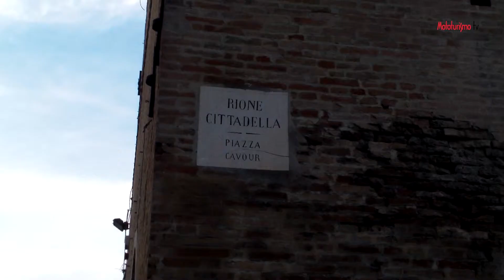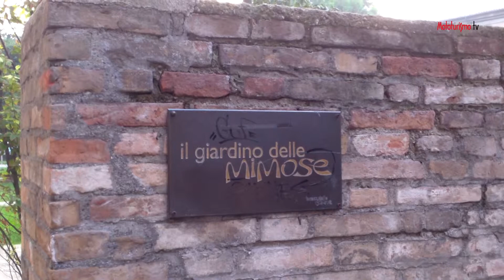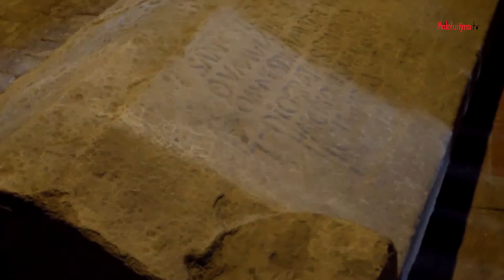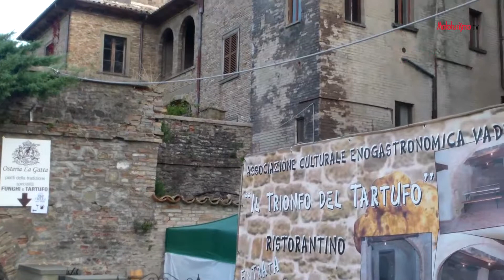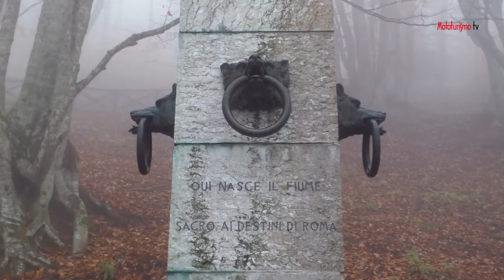MOTOTURISMO - Centro Italia (2014)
Il racconto di questo viaggio è pubblicato su MOTOTURISMO 217 - febbraio 2014

Acquista Mototurismo in edicola, sul nostro sito o in versione digitale per iPad e dispositivi Android.

Un percorso, quattro regioni e una libera Repubblica.
C'è un'area in Italia dove, oltre a varcare le soglie di uno Stato "straniero", ci si può muovere tra mare e montagna attraversando ben quattro regioni, percorrendo poco più di duecentocinquanta chilometri. Obiettivo delle "Nostre Strade" è scoprire questa peculiare porzione di territorio impreziosita da diverse bellezze naturali e artistiche e che vanta un trascorso storico denso, suggestivo ed estremamente vivace grazie agli illustri personaggi che qui sono nati o che da qui sono passati lasciandovi la propria impronta.